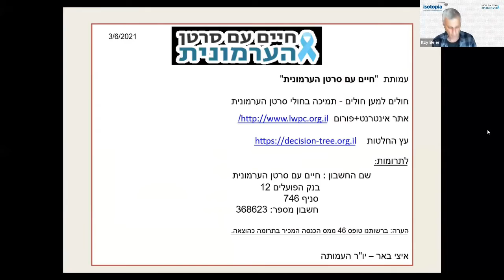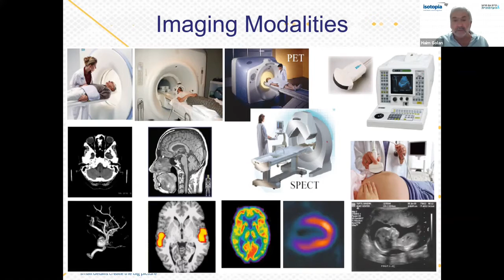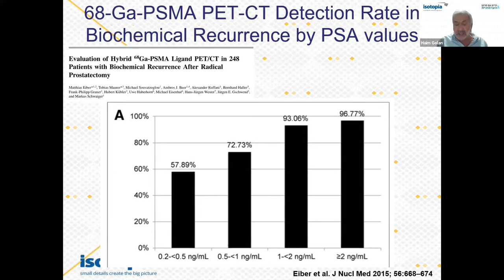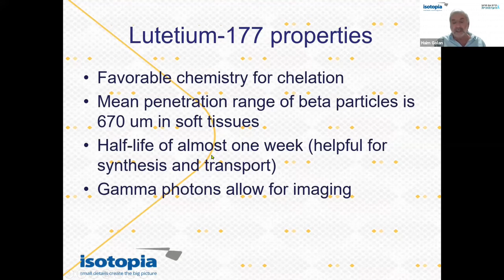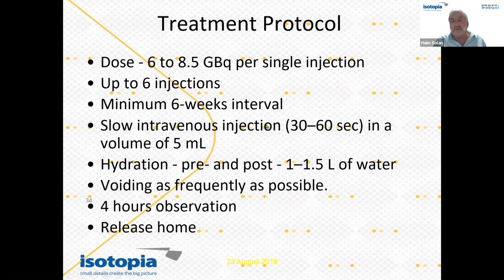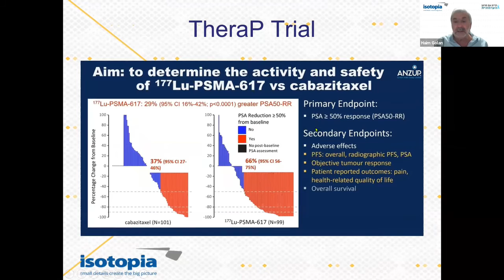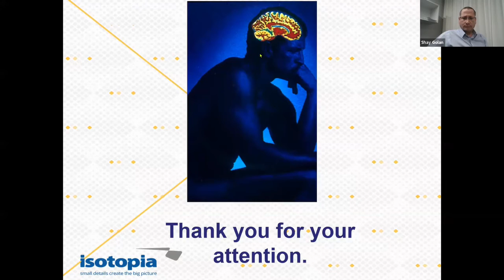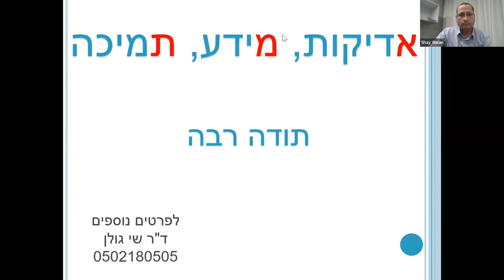Prostate cancer webinar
רפואה גרעינית ותראנוסטיקה (תרפיה + דיאגנוסטיקה),
דימות כבסיס לטיפולים, ועידכונים לגבי תוצאות האחרונות של הטיפול עם Lu-PSMA177
הרצאתו של ד”ר חיים גולן (יועץ מדעי לחברת איזוטופיה).

Nuclear medicine and theranostics (therapy+diagnostics)
The latest updates about therapy with 177Lu-PSMA-617 in patients with metastatic castration-resistant prostate cancer.
A lecture by Dr. Haim Golan (Scientific Consultant for Isotopia Molecular Imaging).